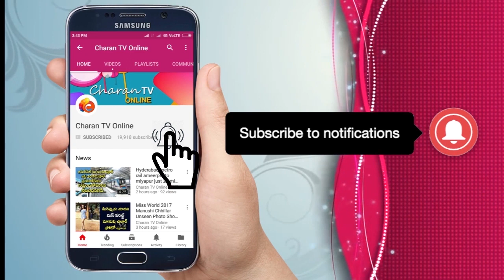రోజమ్మ మీ అన్నకు ఇన్ని ఆస్తులు ఎలా వచ్చాయి | Pawan kalyan Vs YCP - Charan tv online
రోజమ్మ ఎన్ని ప్యాకేజ్ లు తీసుకుంటే మీ అన్నకు ఇన్ని ఆస్తులు వచ్చాయి